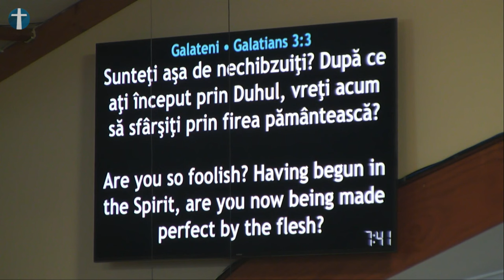Sorin Iacoban - Ce faci cu Isus?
Biserica Perth Australia - mesaj de încurajare și zidire spirituală, susținut de pastorul Sorin Iacoban, în data de 29 martie 2024. Predici pentru vremuri grele